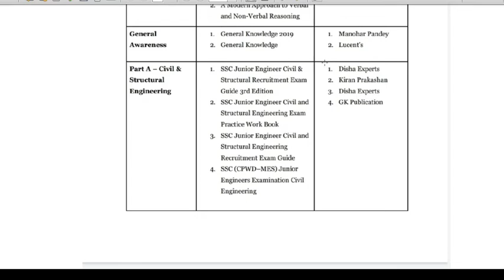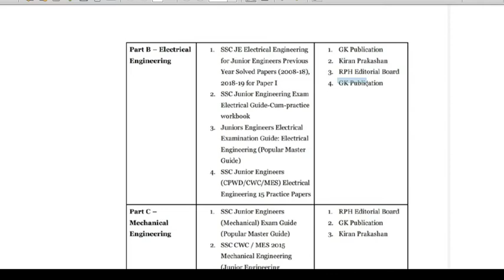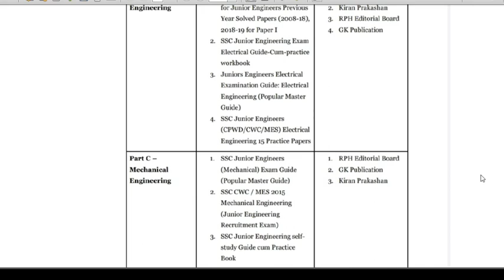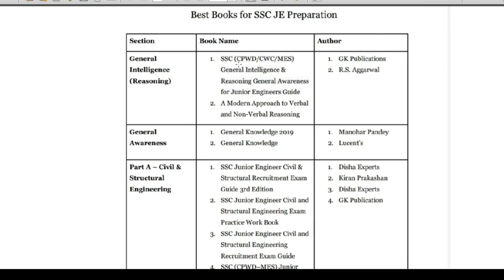SSC JE 2019 BEST BOOKS, BOOKS FOR SSC JE | BEST STUDY MATERIALS | STUDY MATERIAL SSC JE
Your suggestions and requests are always welcome.

About this video:
This video contains details of books and publishers for last month study before exam of SSC JE . Along with reference books, refresher or handbook need to be covered before going for exam.

SSCJE sscjeexam SSC JE 2019 BEST BOOKS, BOOKS FOR SSC JE | BEST STUDY MATERIALS